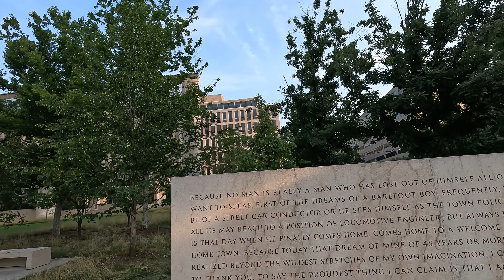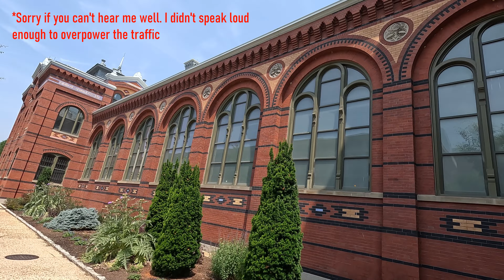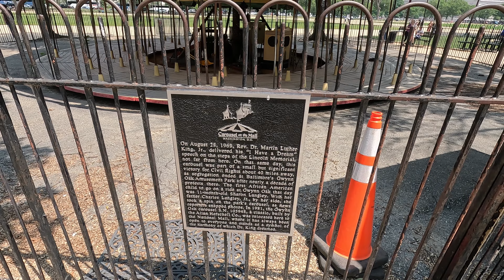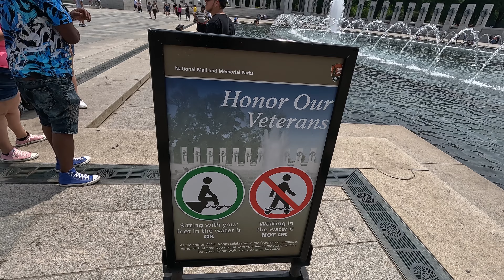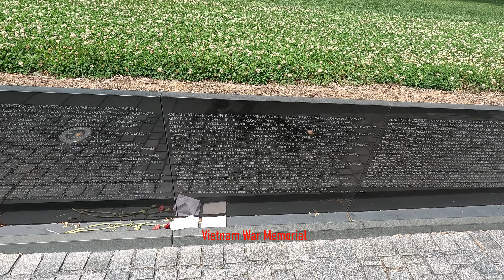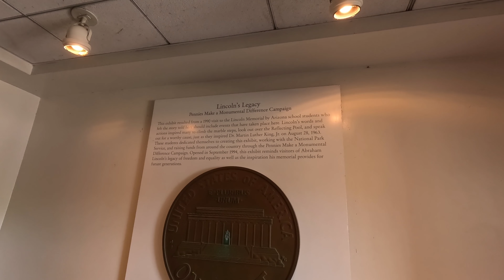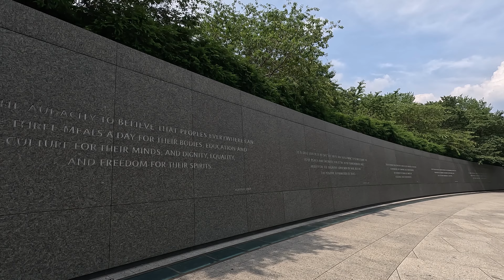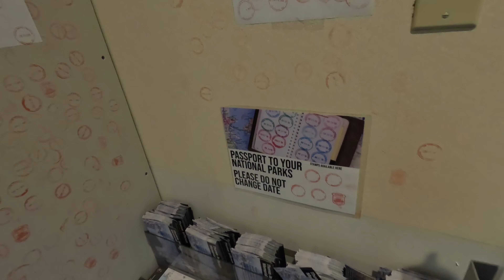Exploring the National Mall in Washington, DC! | East Coast Trip 2023 - Part 1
In this episode, we visit some of Washington, DC's most notable sights, including the Washington Monument, Lincoln Memorial, and so much more! This is the first part in a multi-part series chronicling our trip up the East Coast, all the way up to Maine!

0:00 Intro and Eisenhower Memorial
2:23 United States Capitol
5:01 Supreme Court Building
6:28 Library of Congress (Thomas Jefferson Building)
7:28 Smithsonian Castle
8:14 The Carousel on the Mall
8:37 Washington Monument
9:12 The White House
11:09 Walking Down 17th St
12:48 World War II Memorial
14:15 Reflecting Pool
14:44 Vietnam War Memorial
15:05 Lincoln Memorial
16:14 Independence Avenue SW
16:42 Martin Luther King Jr. Memorial
17:42 Tidal Basin
19:17 Franklin Delano Roosevelt Memorial
22:29 Jefferson Memorial
24:42 Outro (with pictures!)